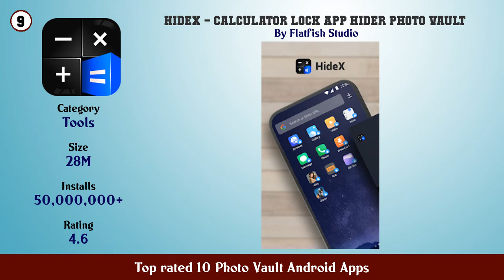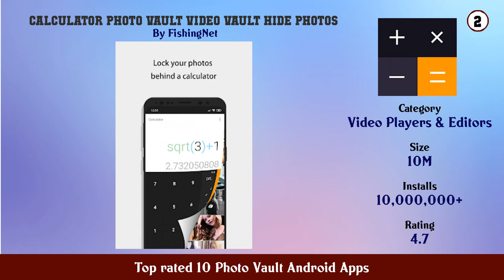Top rated 10 Photo Vault Android Apps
11. Photo Vault PRIVARY Hide Photos Videos Files

10. Calculator Photo Vault Hide Photos Videos

9. HideX – Calculator Lock App Hider Photo Vault

8. Calculator Photo Vault Video Vault hide photos

7. LockMyPix Secret Photo Vault Hide Photos Videos

6. Vault Hide Pics Videos App Lock Free Backup

5. Calculator Photo Vault hide photos videos

4. LOCKED Secret Album Hide Photo Vault Video Safe

3. Keepsafe Photo Vault Hide Private Photos Videos

2. Calculator Photo Vault Video Vault hide photos

1. Private Photo Vault Hide Private Photos Videos